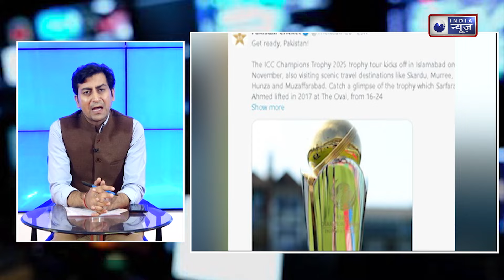ICC Champions Trophy: ..तो इसलिए PoK में नहीं होगी चैंपियन्स ट्रॉफी | India News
ICC Champions Trophy: चैंपियंस ट्रॉफी पाकिस्तान में आयोजित की जाएगी या नहीं अभी इस बात पर विवाद है, जबकि दूसरी ओर पाकिस्तान ने पूरे देश में ट्रॉफी घुमाने का ऐलान कर दिया था। इस पर अब अंतरराष्ट्रीय क्रिकेट परिषद एक्शन लेते हुए उसे पाकिस्तान अधिकृत कश्मीर यानी POK के तीन शहरों में ट्रॉफी ले जाने से मना कर दिया है।
There is still a controversy on whether the Champions Trophy will be held in Pakistan or not, while on the other hand Pakistan has announced to take the trophy around the country. Now the International Cricket Council has taken action on this and has refused to allow the trophy to be taken to three cities of Pakistan Occupied Kashmir (POK).

Breaking News | Latest News | Hindi News | Live Update | India News | Hindi News Live | Top News | Breaking